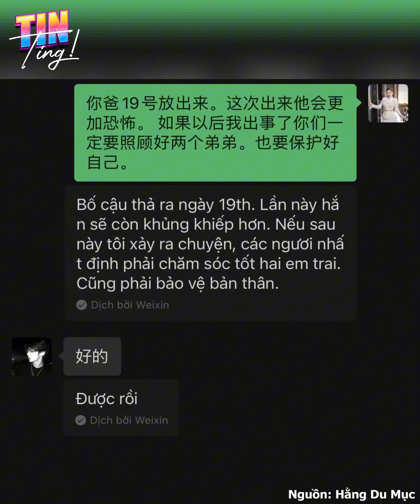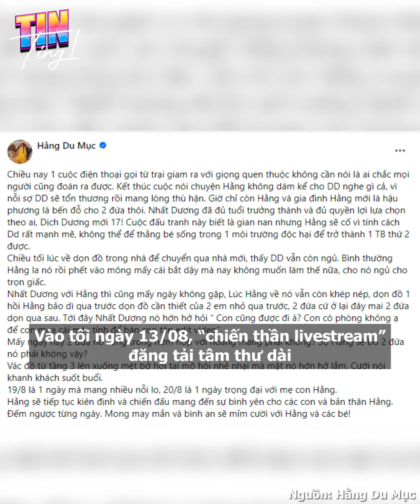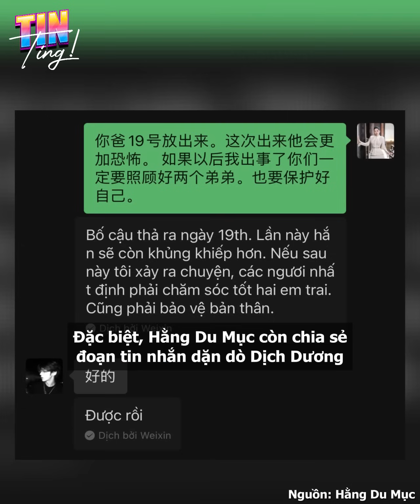"Quặn lòng" tin nhắn Hằng Du Mục dặn dò Dịch Dương bỏ vệ các em